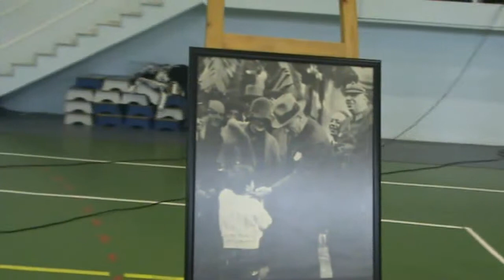Tuğba Özbek Anadolu Lisesi 29 ekim cumhuriyet - 1